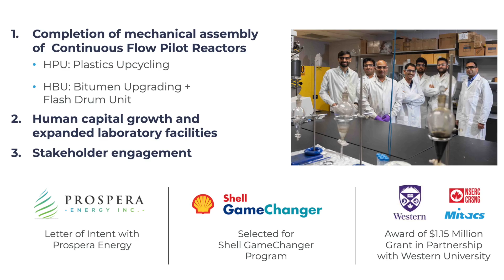Aduro Clean Technologies Inc. Transforming Waste into a 21st Century Resource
Aduro Clean Technologies Inc. (CSE: ACT  |  OTCQB: ACTHF  |  FSE: 9D50) has developed a revolutionary chemical conversion technology that transforms plastic waste into valuable feedstocks for production of new plastics or transportation fuels. This means less plastic waste being sent to landfills and entering our waters, cutting down on environmental damage and helping move towards a more sustainable future.